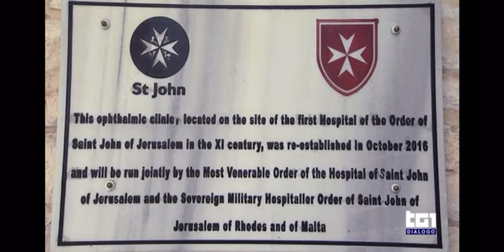A Gerusalemme, l'ospedale di Fra' Gerardo Sasso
Monaco benedettino, nato nel 1040 a San Pietro di Scala, sulla costiera amalfitana, Fra' Gerardo intraprese un lungo e pericoloso viaggio verso Gerusalemme, dove fondo' nel 1099 l'Ordine degli Ospitalieri di San Giovanni, riconosciuto da papa Pasquale II nel 1113, divenuto poi l'Ordine dei Cavalieri di Malta. Dotato di uno straordinario talento di organizzatore, a poche centinaia di metri dal Santo Sapolcro, Fra Gerardo comincio' ad accogliere e curare pellegrini e malati di tutte le fedi religiose, un miracolo giunto fino a noi dopo mille anni di guerre tra musulmani e cristiani, di scismi religiosi.
Oltre allo storico ospedale della citta' vecchia di Gerusalemme, e' nato nel 1882 un ospedale oftalmico a Gerusalemme est. E' gestito dal moderno Ordine di San Giovanni d'Inghilterra, una istituzione benefica anglicana. E' stato il primo ospedale oftalmico del Medioriente. Un ospedale che - sulle orme di Fra' Gerardo - cura musulmani, cristiani, ebrei,  e tutti coloro che arrivano in Terrasanta. Il servizio di Tg1 Dialogo